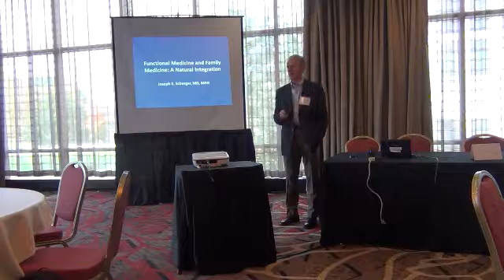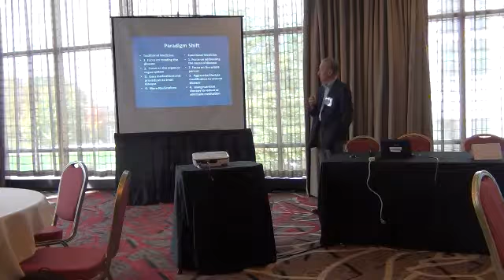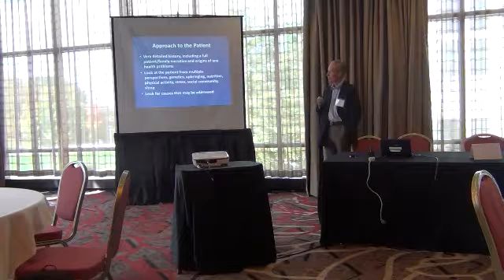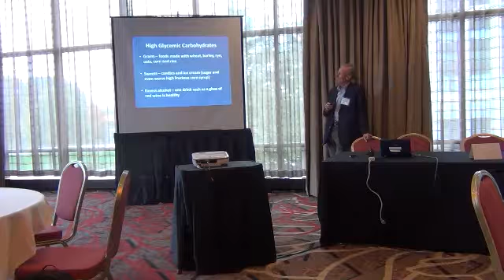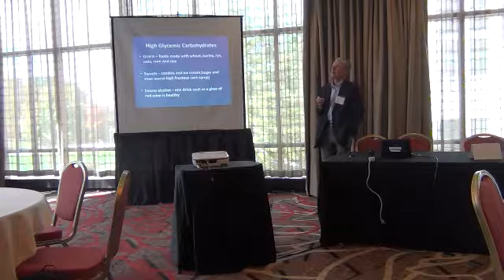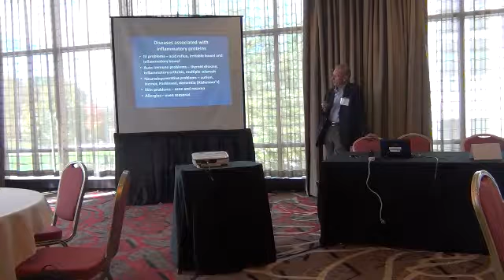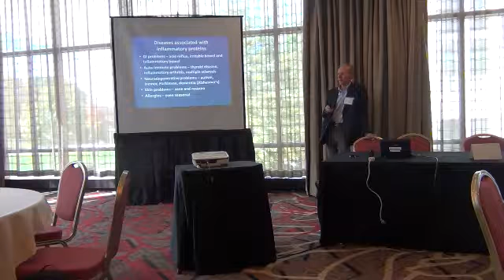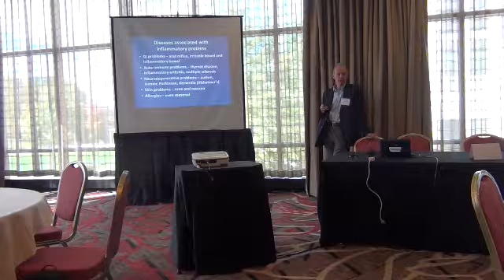Joseph E Scherger, MD MPH Functional Medicine